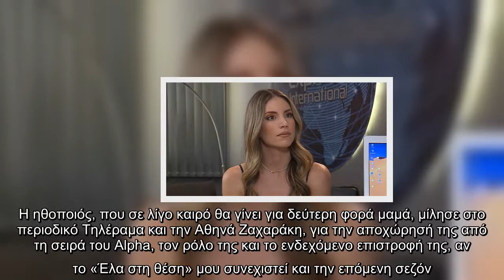Αθηνά Οικονομάκου: Η εξομολόγηση για την οριστική αποχώρησή της από τη σειρά "Έλα στη θέση μου"